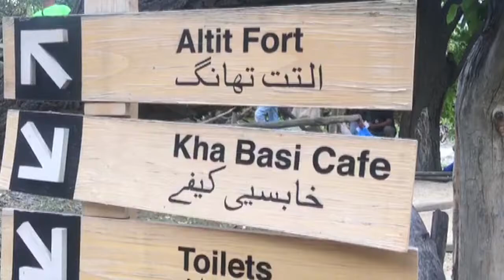Altit Fort | Altit Fort Hunza | Gilgit Baltistan | BALTIT FORT | Beauty of Pakistan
Altit Fort Hunza